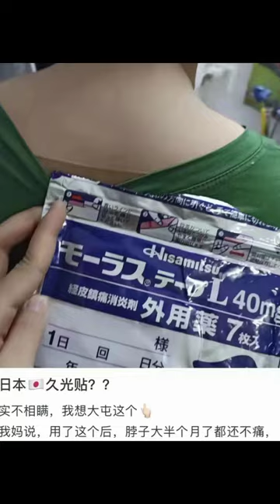好多老人都需要🇯🇵日本久光贴膏药来了！补货的可以拍啦✌购买链接在评论区置顶